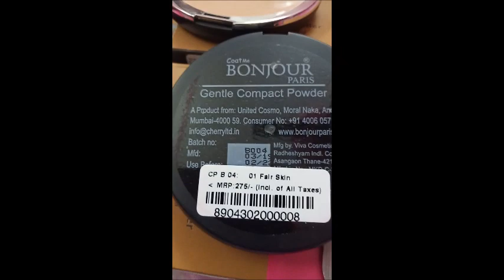Bonjour Paris Compact Powder With Spf and Vitamin E | Best Compact Powder Swatches | Review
Hey- Guys

Product Link-
Bonjour Paris Gentle Compact Powder

Thanks-Anjali